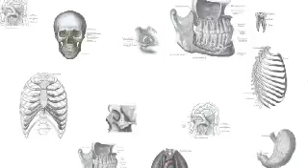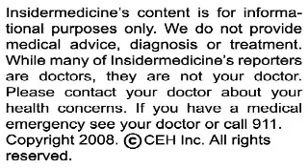Insidermedicine in 60 - February 12, 2008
From Toronto - Many patients with medical conditions that affect driving go unreported by physicians. In a study of over 1600 patients who presented to a trauma center following a motor vehicle accident, 37% had a reportable medical condition such as alcohol abuse, cardiac disease or neurological disorders. While 85% had seen a doctor within the preceding 12 months, only 3% had been reported to licensing authorities.

From Washington - Many medical schools in the US do not have a formal conflict of interest policy that guides how universities and their employees should interact with industry partners. In a survey of the Deans of 125 accredited medical schools in the U.S., 38% have adopted a policy covering financial interests held by the institution, and 37% were working on one.  Meanwhile, 25% didn't have one and were not developing one.

And finally, from Minnesota - Despite decades of declining incidence of heart disease, the results of an autopsy study show that the numbers are once again increasing. Researchers evaluating over 500 autopsies found that over the 20-year duration of the study, 8% had severe coronary artery disease, and 83% had evidence of heart disease. Declines in the grade of coronary disease ended after 1995 and possibly reversed after 2000.